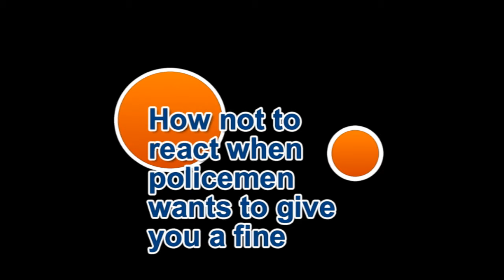Mafia 2 - Jumps, crashes and other random stuff !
I recorded some random stuff while playing this awesome game, enjoy !
YOUTUBE disabled my original audio, sorry for that... Originally there were : ChiddyBang - Opposite of childern, in the Sexy gangster scene was : Im too sexy by Right Said Fred and in the rest of video was : Push the tempo by FatBoy Slim.